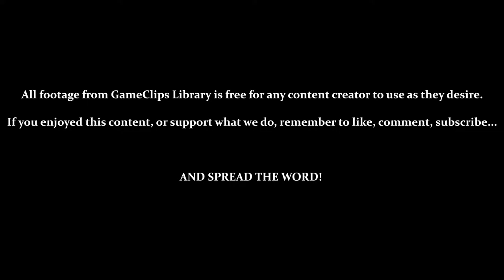Back Alley Heist - Sly Cooper (PS2) — GameClips Library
Table of Timestamps:

0:15 – Idle Animation – Sly's Cane on His Shoulder
0:45 – Back Alley Heist
1:12 – Bottles 1 & 2
1:22 – Trampoline Awnings / Bottles 3 – 7
1:58 – Bottles 8 & 9 / BARELY Reaching Bottle 10
2:30 – Bottles 11 – 15 / Breaking Fountains
3:17 – Testing [Water Safety] / No Longer Lose Charms in Water
4:25 – Hiding From Searchlights
5:00 – Bottles 16 – 20
5:30 – Bouncing on Air Conditioners / Bottles 21 & 22
5:40 – Missed a Bottle Here? Either Kill Yourself or Do the Whole Level Again...
5:45 – Death by Bottomless Pit
6:25 – Bottle 23 (For the Love of God, Don't Miss...)
6:30 – Bottles 24 – 29
7:02 – Large Vault / Bottle 30
7:21 – Unlocking & Testing [Thief Replica]
8:25 – Treasure Key 2-7
8:45 – Decoys Aren't That Useful, Either...
9:26 – GCL Credits